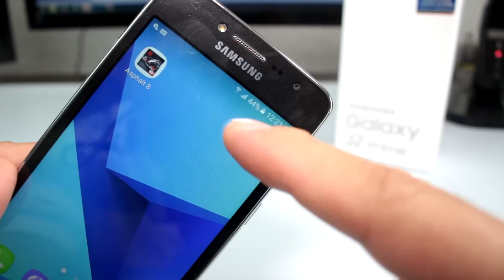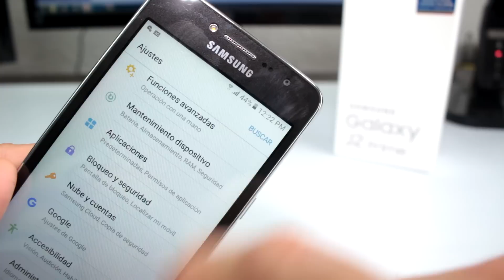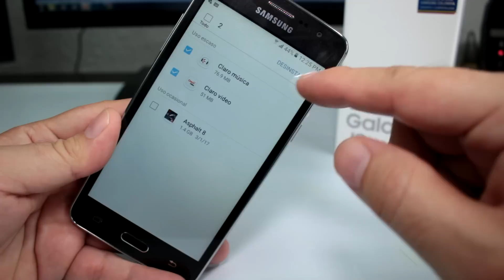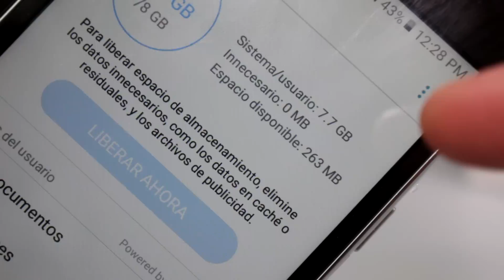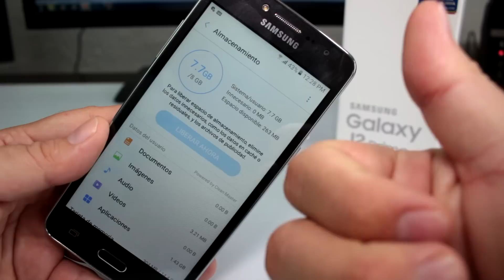Samsung Galaxy J2 Prime Como Mover Aplicaciones Sin ser ROOT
Cómo liberar espacio de la memoria interna Samsung Galaxy J2 Prime memoria llena Como liberar memoria del sistema.